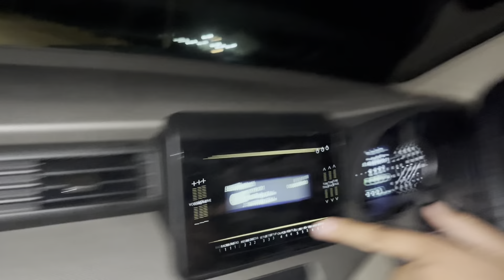SINTHAN TOP MARTE MARTE BACH GYE 😱kashmirtravelvlog